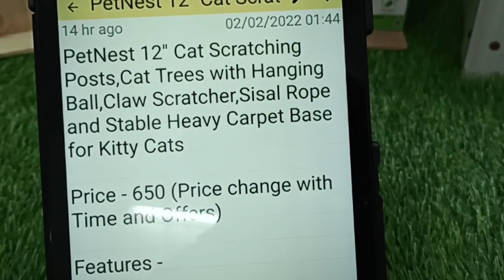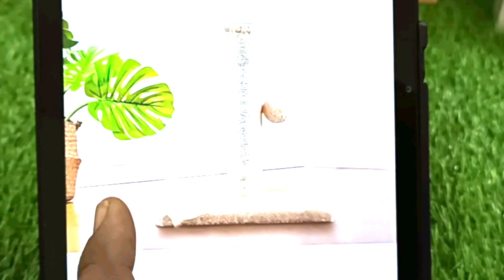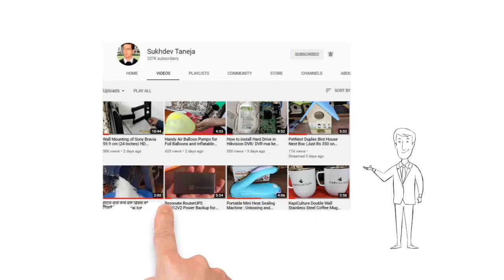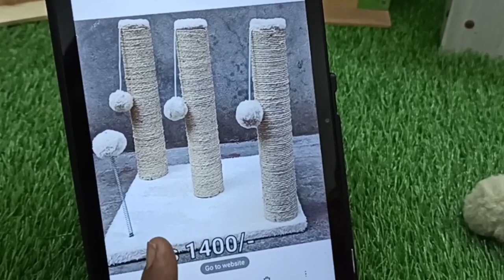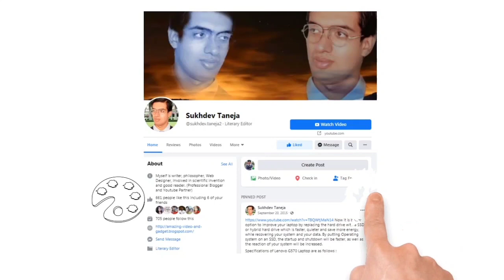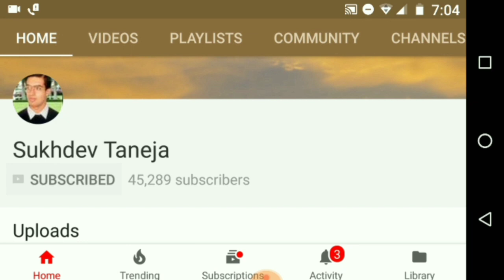PetNest 12'' Cat Scratching Posts,Cat Trees with Hanging Ball : Unboxing and Complete Setup Tips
PetNest 12'' Cat Scratching Posts,Cat Trees with Hanging Ball,Claw Scratcher,Sisal Rope and Stable Heavy Carpet Base for Kitty Cats : Unboxing and Complete Setup Tips

People can purchase this PetNest 12'' Cat Scratching Posts online from Amazon :

PetNest 12'' Cat Scratching Posts

People can purchase this BackToNest Artificial Flowers Garden Nostalgic Bicycle Artificial Flower Decor Plant Stand online from Amazon -

BackToNest Artificial Flowers Garden Nostalgic Bicycle Artificial Flower Decor Plant Stand Mini Garden for Home Wedding Decoration Wooden Wheel Barrel Planter, Natural Pine Wood 12 x 5.5 x 6 inch

Lilu Full of Smiles Wooden Car

Lilu Full of Smiles Wooden Car (Search List)

Lilu Full of Smiles Unpainted Wooden car Toy Vehicle Cars for Toddlers 1 2 3 Years Old Boys Girls - Set of 6

Lilu Full of Smiles Unpainted Wooden car Toy Vehicle Helicopter and Van for Toddlers 1 2 3 Years Old Boys Girls - Set of 2

Lilu Full of Smiles Unpainted Wooden car Toy Vehicle Cars and Truck for Toddlers 1 2 3 Years Old Boys Girls - Set of 2

Lilu Large Unpainted Wooden Truck and Crain Toy for Kids Set of Two with Wooden logs (Truck and Crain)

Lilu Pure Teak Wood Marble Run Stem Wooden Planks Building Blocks Toy (Beige), 100 Pieces

Pepole can join Amazon Business for selling their Products online on Amazon :

Cat Trees with Hanging Ball